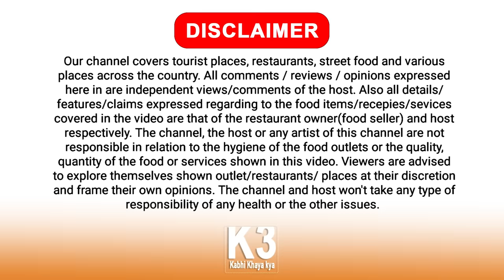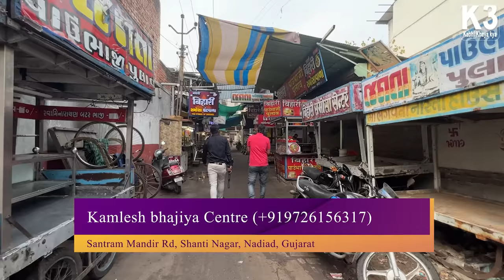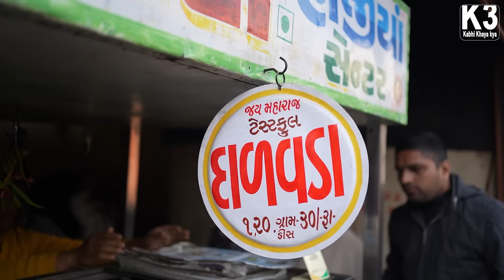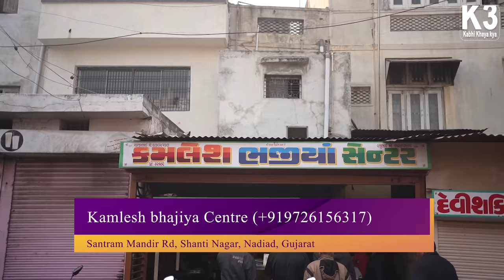70 વર્ષ જુના ફેમસ કમલેશ ભજીયા માં લોકો સવારે લાઈન લાગી જાય ભજીયા કઢી માટે Kamlesh bhajiya Nadiyad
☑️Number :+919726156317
☑️Addresh: Santram Mandir Rd, Shanti Nagar, Nadiad, Gujarat 387002